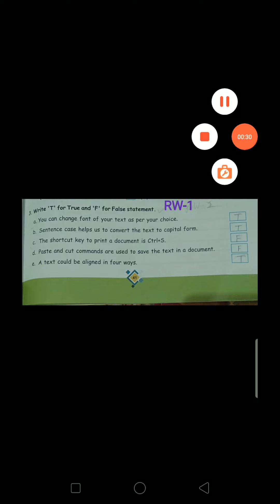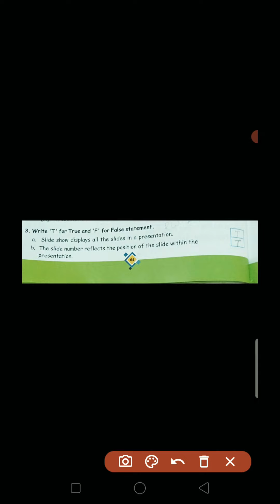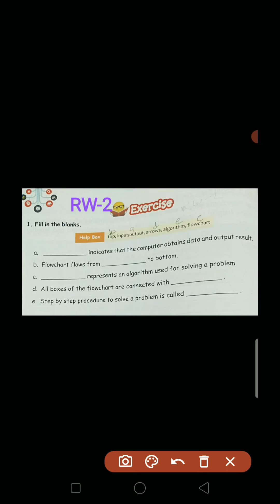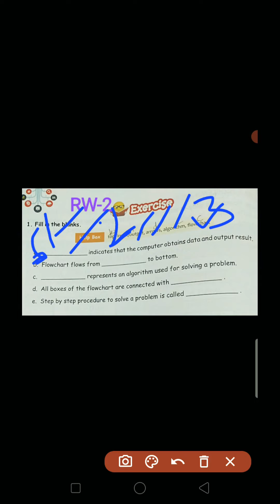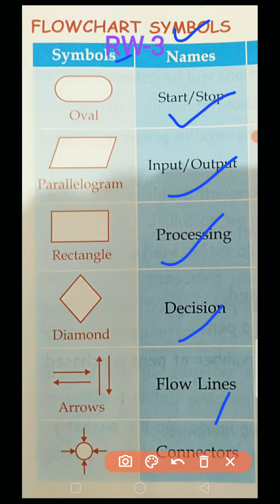Class-4th || Computer || RW-1 to3